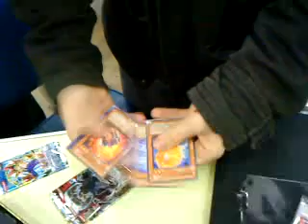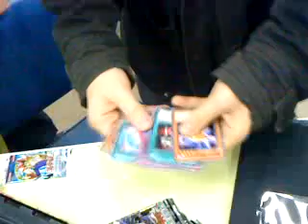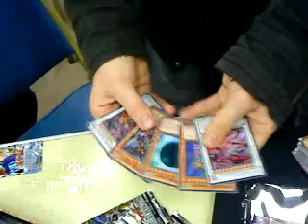LordSabbathandCo's 1st Place prize openings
1st Place prize openings.